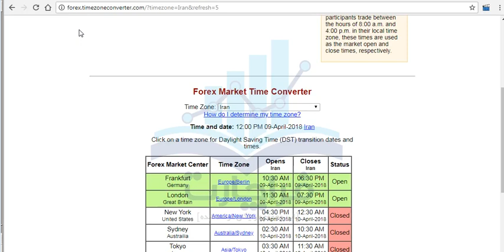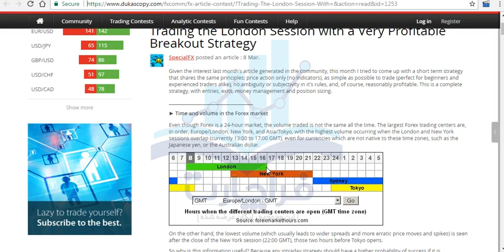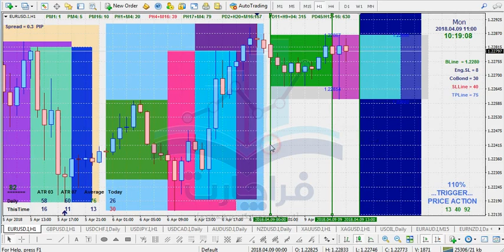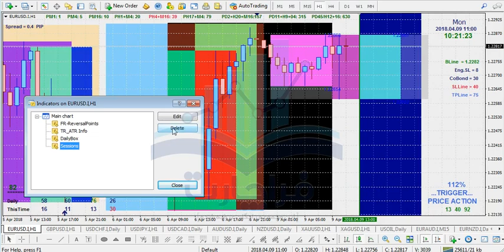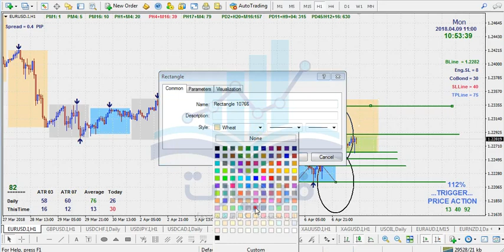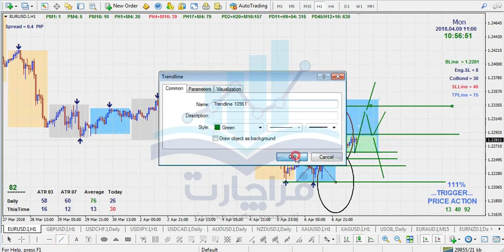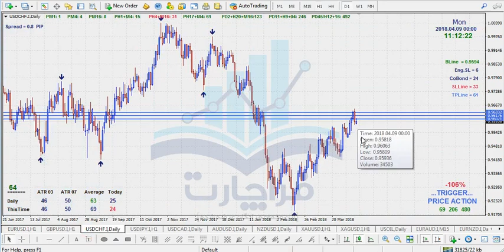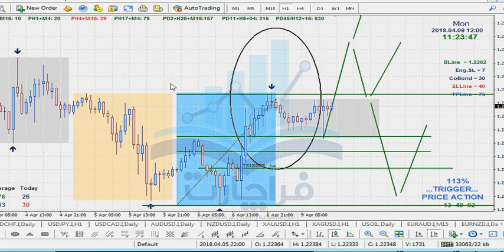22- بررسی رفتار قیمت در سشن ها - قسمت اول